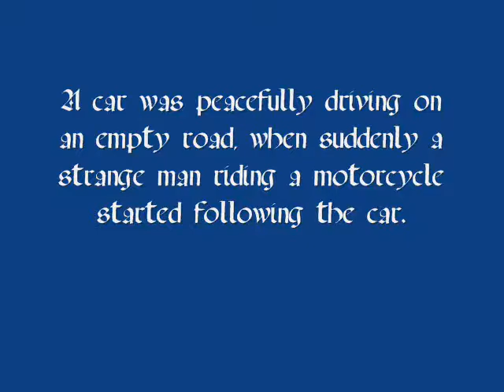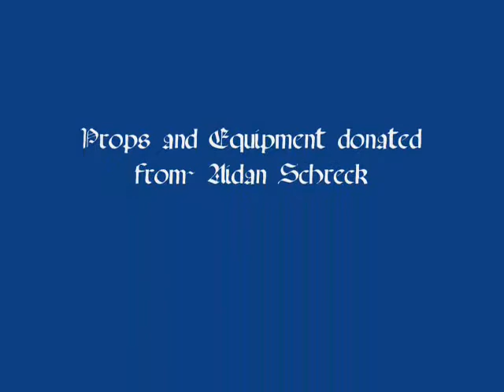the black shadow